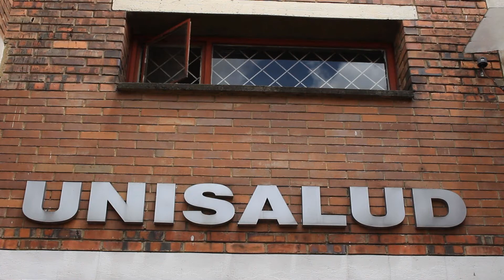Historias de vida en la U.N.